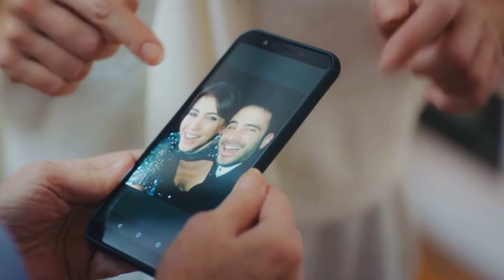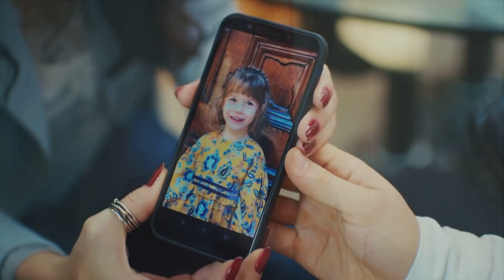SORPRESA DE FIN DE AÑO - MUJER 77 Capítulo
¿Está comenzando de nuevo la relación de Bajar y Arif?
¿Cuál será la sorpresa que les espera a Arif, Bahar, Ceyda y Emver, que se juntan para Nochevieja?

Se publicó el último episodio de la serie Muher.